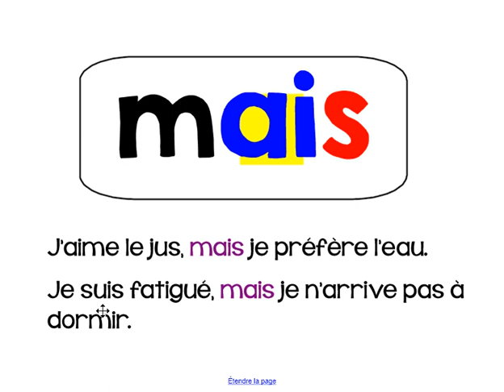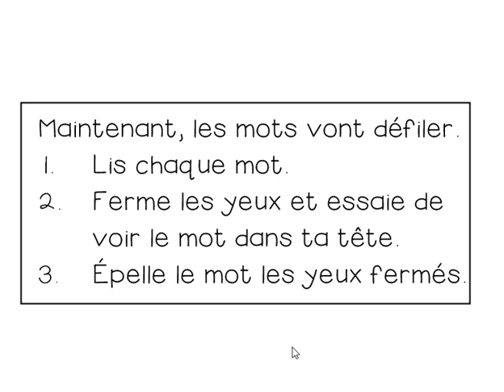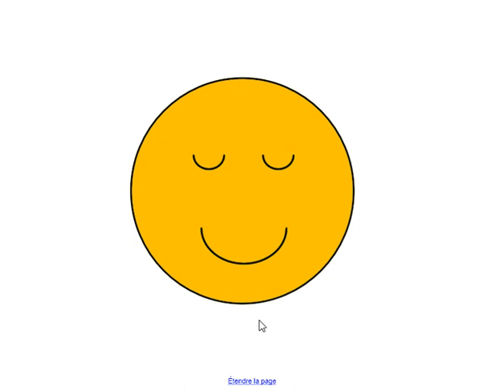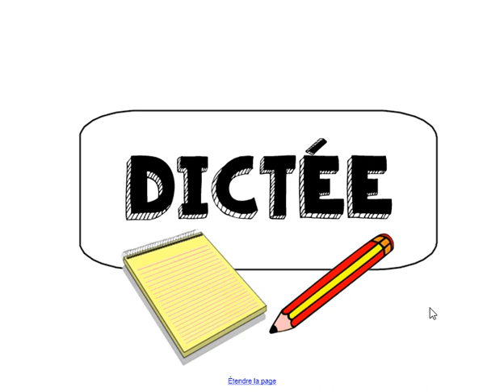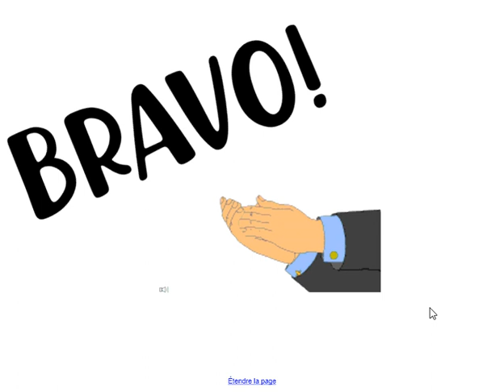LEÇON: Mots de dictée (Semaine 17)